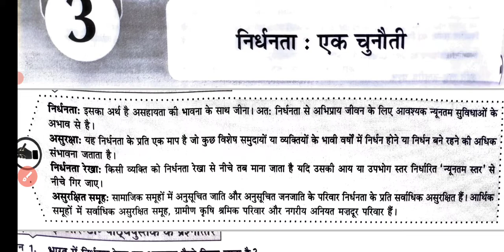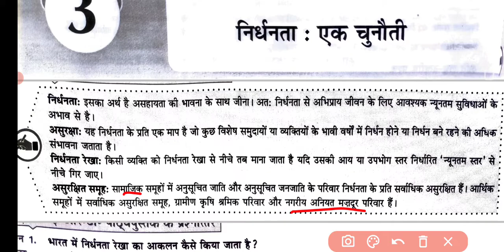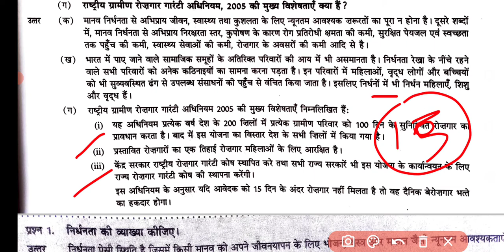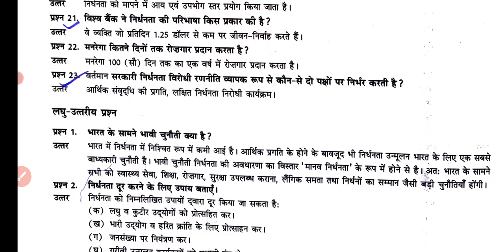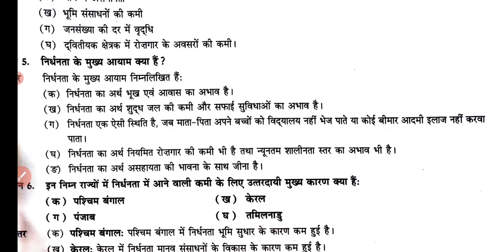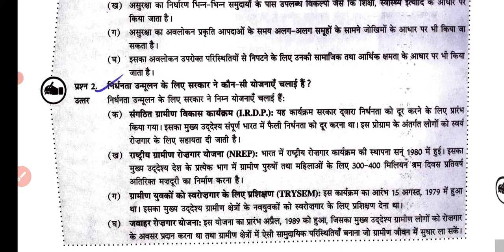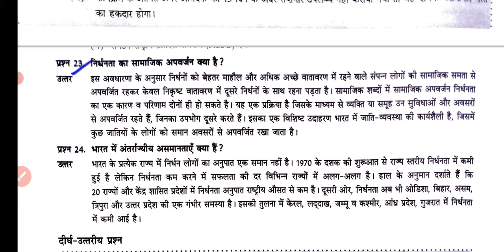class 9th Economics chapter 3 Important question answer Term 2 exam | निर्धनता एक चुनौती | 2022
इस वीडियो में हम क्लास नाइंथ का अर्थशास्त्र चैप्टर नंबर 3 निर्धनता एक चुनौती के महत्वपूर्ण प्रश्न उत्तर करेंगे

class 9th economics chapter 3 important question answer
class 9th eco chapter 3
Poverty as a challenge important question answer for exam